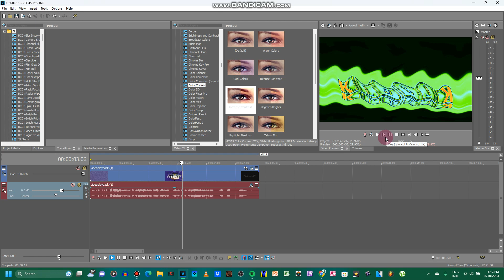How To Make Recordup I